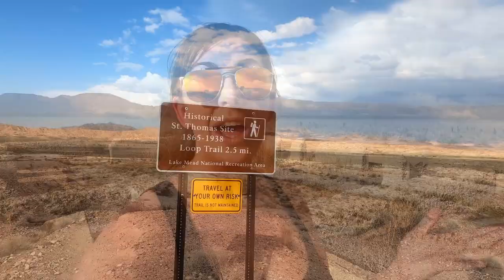St. Thomas Ghost Town. Under Water for 156 Years!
This is the story of St. Thomas, Nevada. We are visiting 156 years after the town of St. Thomas came to be and was flooded by the building of the Hoover Dam.

After the land was taken from the First Nations People of Ancestral Puebloans it was used by religious settlers. The town had a fairly successful first 5 years until the newly adjusted Nevada and Utah boundaries in the United States changed. The town property which may have originally been within Utah borders now belonged to the state of Nevada. The county demanded back taxes in gold for the time that the town was inside of Nevada borders. Knowing they could not pay the amount, the townspeople went back to their religious leader and asked for advice. They were told that they town could take a vote and that if they chose to leave they would be released from their "mission" with no penalty. It was not until 10 years later that the area began to repopulate with new town members.
St. Thomas grew to almost 500 residents and boasted a school, a hotel, a store, and a railroad. The town was a midway point for travelers back and forth from LA to Salt Lake City. Things were looking up for the town until 1928 when President Calvin Coolidge signed a bill authorizing the construction of a new dam. This would, of course, later become known as the Hoover Dam. The residents of the town were told by government officials that they would need to leave and that they would be paid the fair market value for their property. The Hoover Dam was officially dedicated by President Roosevelt in 1935 and the town has little time left. Residents began deconstructing their homes with the intent of rebuilding them elsewhere. By 1938 the town was declared to no longer exist with the closing of the St. Thomas post office.
St. Thomas stayed under 60-70 feet of water for most of the last century, only peaking out a handful of times.  The area is now completely dry and is available to visit from a hiking trail inside of the Lake Mead Recreation Area.
To visit you must enter the Lake Mead Recreation Area (and pay $25 for a 1-7 day fee) and follow Northshore Rd approximately 60 miles. Watch for signs to St. Thomas and follow a turn down a dirt road. Four wheel drive is recommended although if conditions are very fair, a two wheel drive may be just fine. Continue down until the end of the road and park at the top of the hiking trail.
The trail is a 2.5 mile loop that is not maintained by Park Rangers. This is not handicapped accessible and is not available to those with mobility challenges. Please be sure to wear appropriate footwear, watch your step, keep an eye out for wildlife, and BRING HYDRATION. Travel at your own risk.
This area is a restricted zone for UAV so do not bring your drones and do not fly here.
We also didn't do any EVP or ghost box on this trip. It was supposed to be 92F and it ended up being 107F. So we had limited time out on the hike before it became dangerous to not return to the vehicle. We'll have to make a trip out on another cooler day.
Also thank you to Lan Glasses for sending me these amazing sunglasses. They did not pay to sponsor this video, but they did gift me these glasses and a pair of blue light blocking glasses for editing that I will show you soon.
I honestly really love them and I wear these and the blue light blocking glasses every single day. They are super cute, came quickly, fit well, and they have amazing prices.